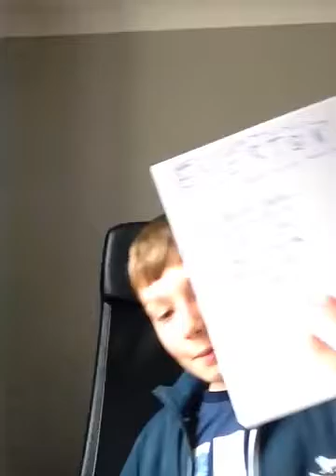Even more Everton drawings 1